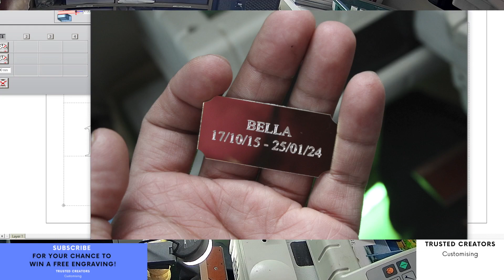Custom Engraving Gold Plate Text Engraved